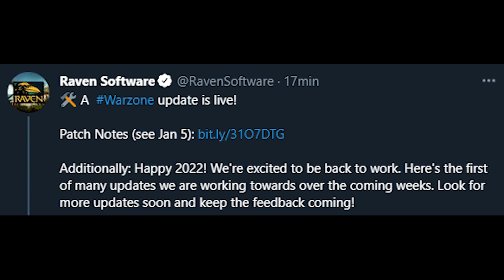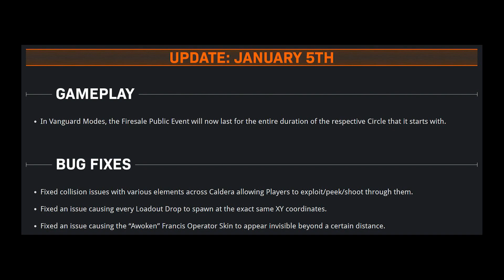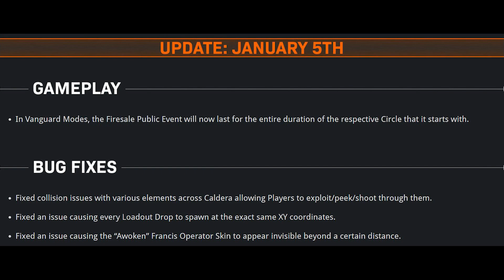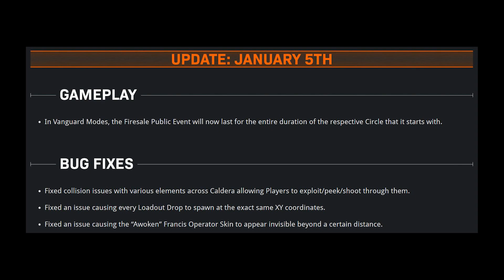Raven Software se pronuncia sobre WARZONE, empiezan a trabajar y primera actualización - Alka593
●  Raven Software se pronuncia sobre el estado de Warzone y las futuras actualizaciones que llegaran en este mes, mientras tanto hay una nueva corrección de errores que acaba de salir hoy en todas las plataformas
Conviértete en miembro de este canal para disfrutar de ventajas: